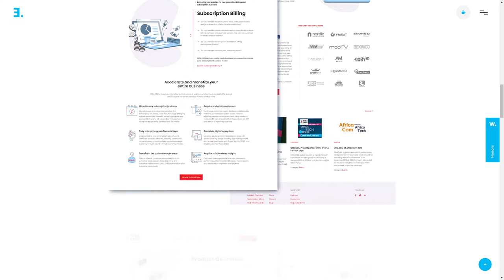BLEND Digital Agency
BLEND Digital Agency By BLEND Digital Agency From Cyprus
BLEND is a user-centred digital agency based in Cyprus, creating exceptional user experiences in creative web design & development.